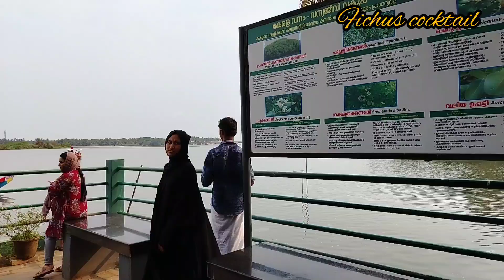കണ്ടൽ കാട്ടിലൂടെ ഒരു തോണി യാത്ര ആയാലോ || Kadalundi Bird Sanctuary||Kadalundi island tourism